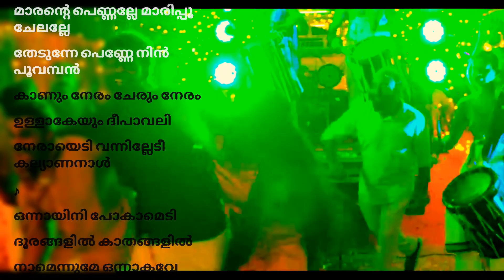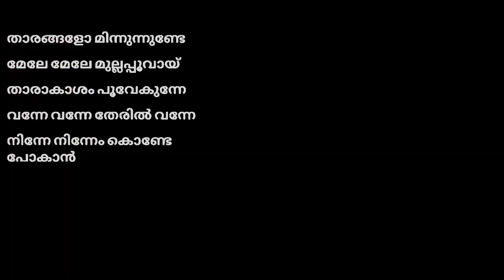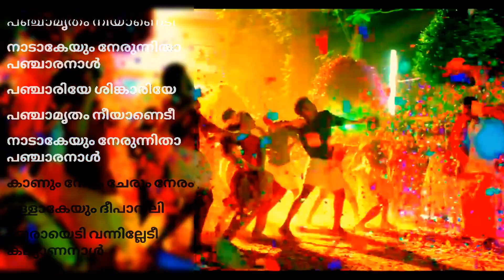Maarante Pennalle Malayalam lyrical video song bass and headphone effect Journey of Love 18+